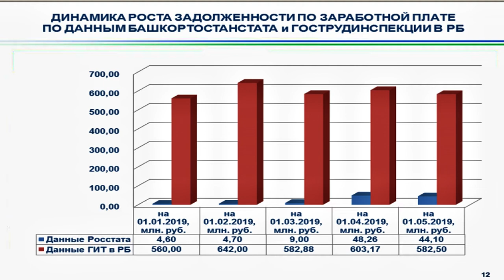"Р.Хабиров: первая кровь". "Открытая Политика". Выпуск - 99.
Хронометраж выпуска:

00:12 - "Одинокие аплодисменты"  Тажитдинову;
01:17 - "Новая технология";
03:54 - "Начнем с арбитражников";
09:28 - Куда приведут гравийные дороги?;
12:47 - Земли - сиротам, биллиЯрд - Полстовалову?;
15:07 - "Аллея ненависти?";
16:49 - Ямки и столбики;
22:50 - Р.Хабиров: первая кровь;
31:04 - КПРФ: суициды продолжаются?;
33:02 - Девочка с...